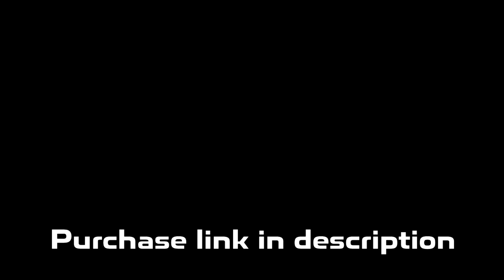Detroit x Flint Type Beat | Rio Da Yung OG x RMC Mike Type Beat "On Da Map"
💎 Purchase Link (Buy 2 Get 1 Free): DM @prod_lorenz on instagram